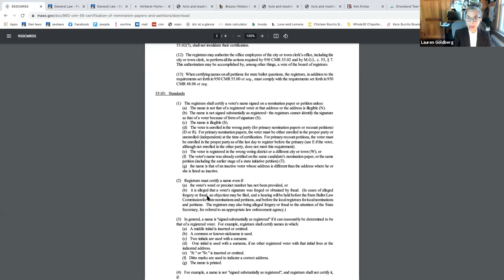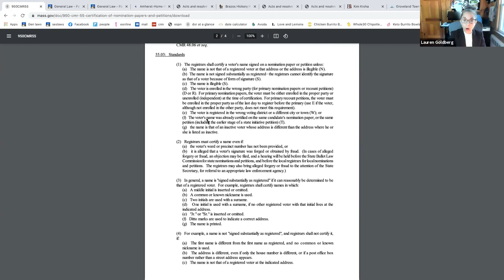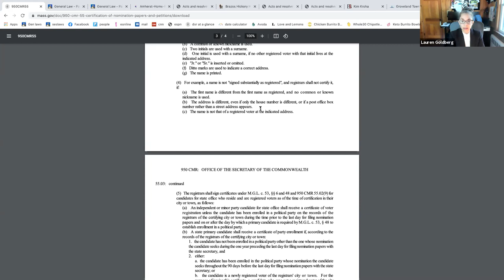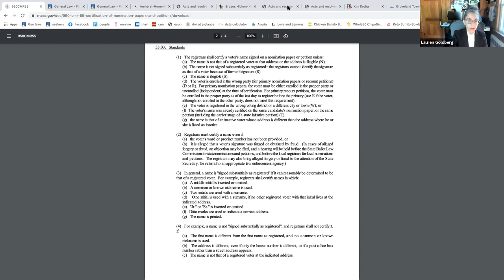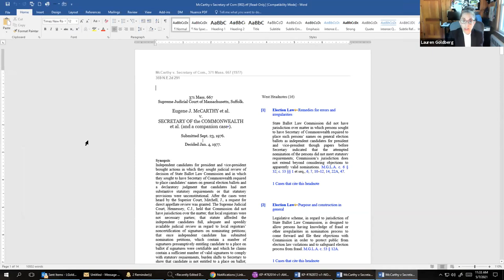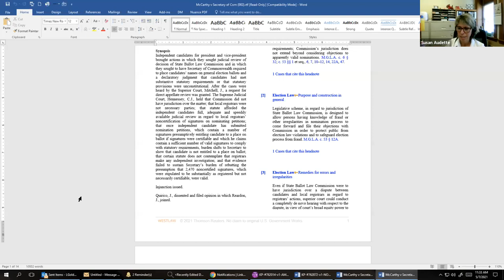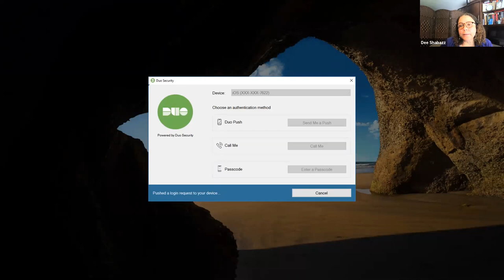Board of Registrars May 7, 2021